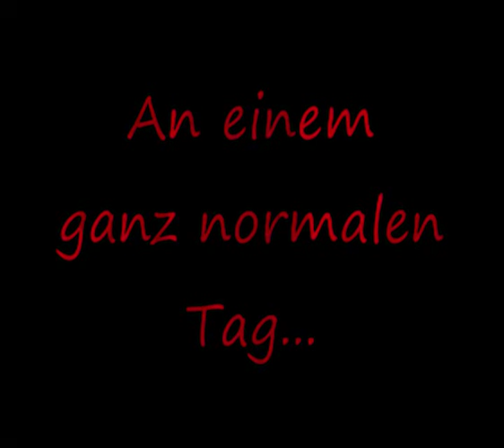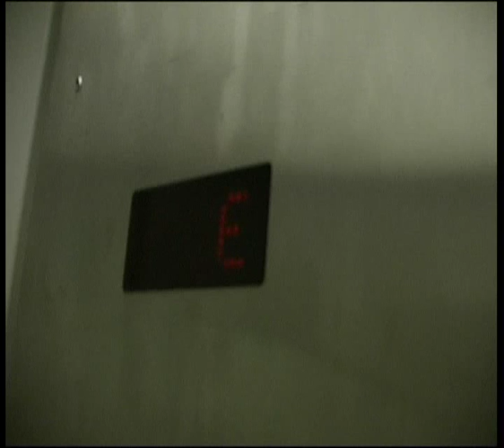Glumpi der Fluch - german Trailer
Abigag'10 Sulingen